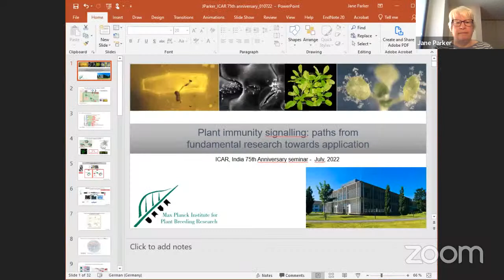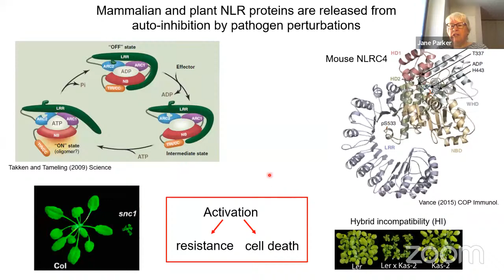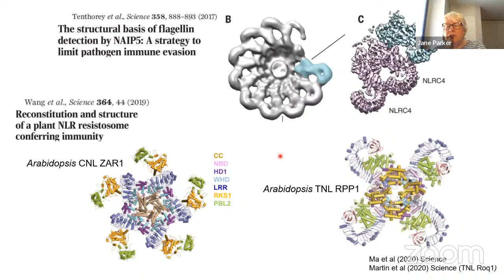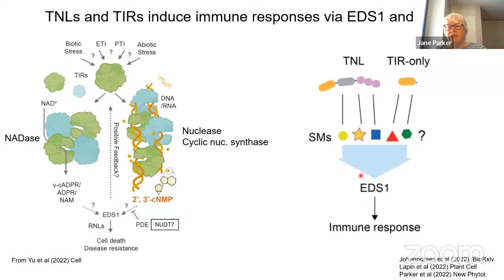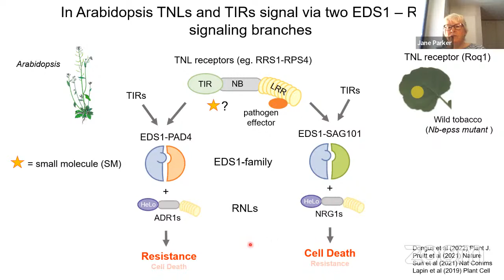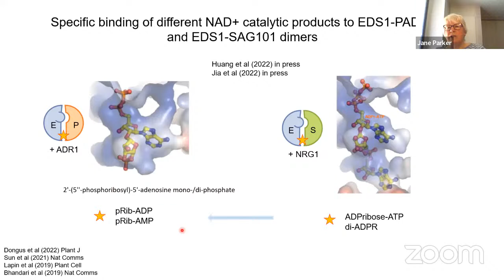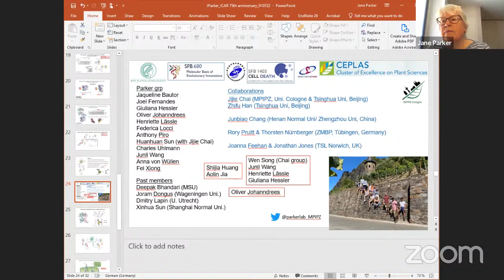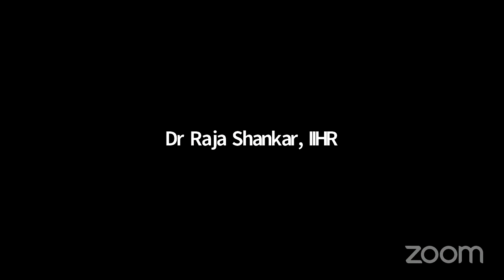Special Talk by Prof. (Dr.) Jane E Parkar, Max-Planck Institute of Plant Breeding Research, Germany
9th AKAM (Azadi Ka Amrit Mahotsav) Special Talk on "Pant Immunity Signaling: paths from fundamental research towards application" by Prof. (Dr.) Jane E Parkar, Max-Planck Institute of Plant Breeding Research, Cologne, Germany